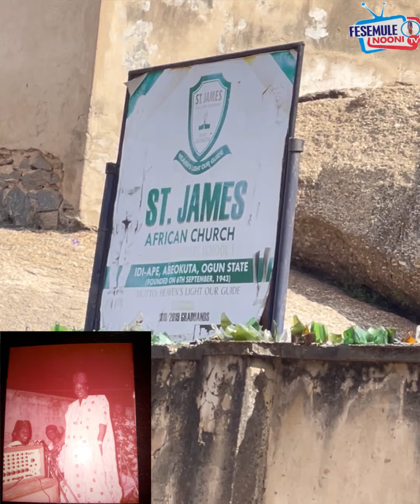AYINLA OMOWURA..BI FELA SHODERU SE JE SI AYINLA, ATI BI SAARE IYA TAIWO TAIWO SE WA LEGBE ILE SODERU